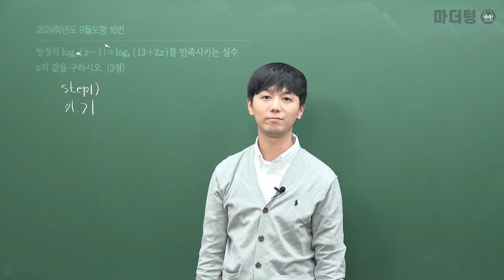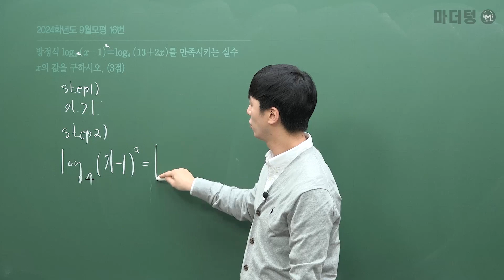마더텅 | 수학1 | 2024학년도 9월 모평 16번 (해설 : 손광현 선생님)